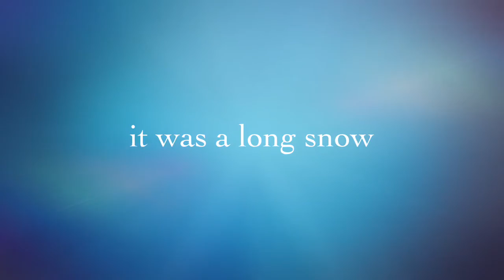Backyard Pet Duckies in the Jan 2016 Snow Thaw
Our backyard pet ducks enjoying the start of the snow thaw

From the PlutoMarvin Family
created by GrMaDuck with iMovie

(Third attempt at uploading the iMovie)